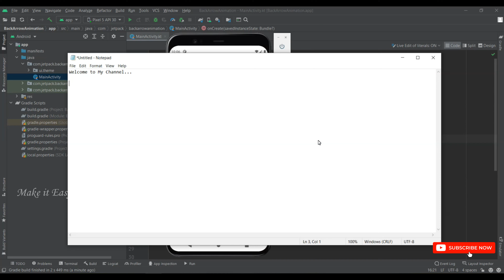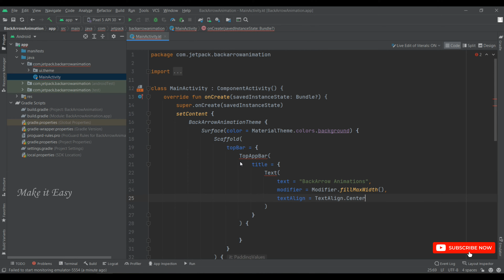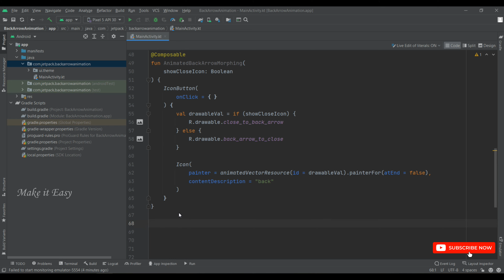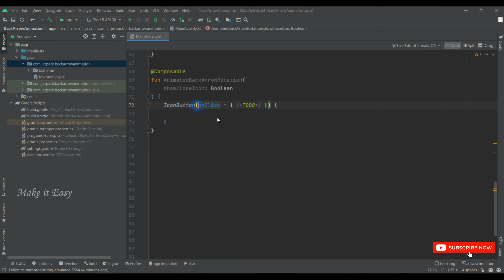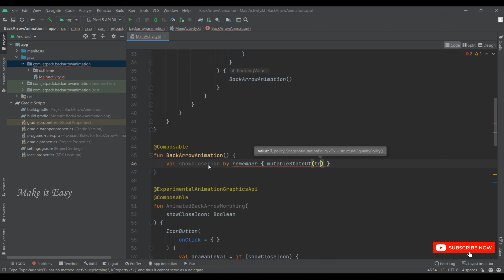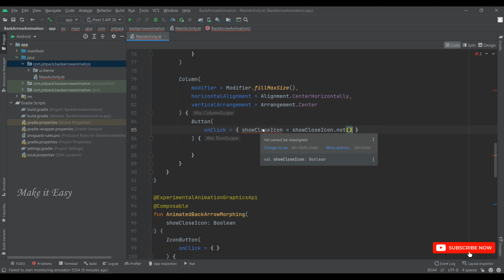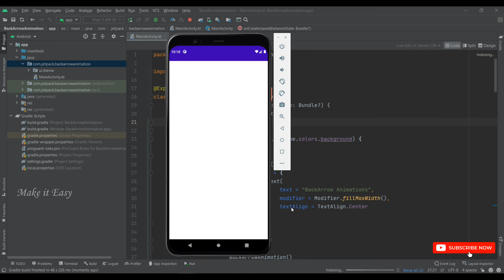How to Make Back Arrow Animation in Jetpack Compose | Android | Kotlin | Make it Easy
In this video How to Make Back Arrow Animation in Jetpack Compose using Kotlin.